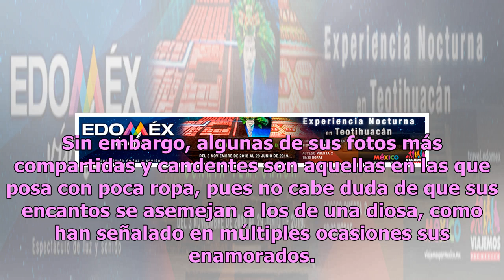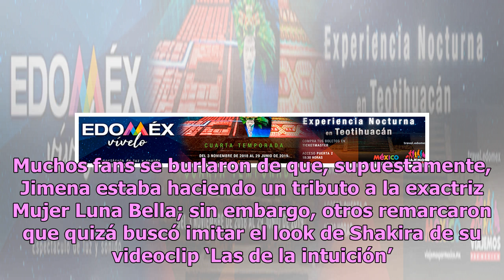Jimena Sánchez cachondea en peluca azul y la humillan por parecerse a Luna Bella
Jimena Sánchez es hoy en día una de las conductoras de Fox Sports más bellas y populares, pues se ha ganado una gran cantidad de fans y enamorados gracias a su talento y curvas de infarto, que más de una vez han sido comparadas con las de la socialité Kim. La también modelo cautiva día a día a sus s...